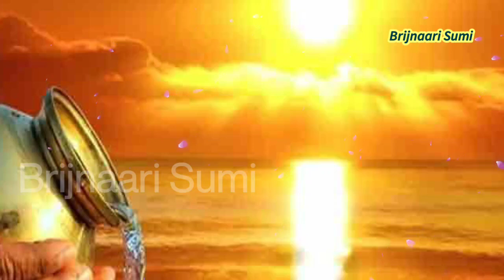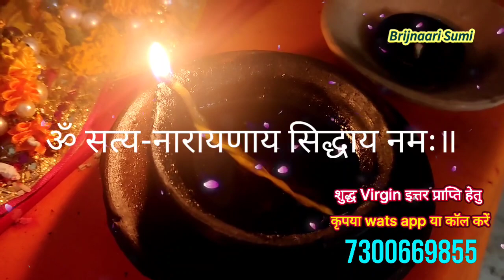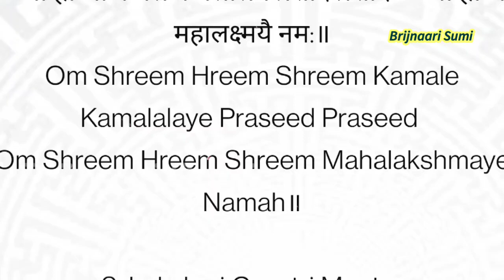साल की अंतिम एकादसी जाते जाते करें 1 चम्मच जीरा का गुप्त उपाय, घर से लेकर गोदाम तक होगा पैसा ही पैसा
साल की अंतिम एकादसी, जाते जाते करें हरा धागा का गुप्त उपाय, करेगी मालामाल राजा की तरह होंगे धनवान
हरे धागे का उपाय
सफला एकादशी व्रत का शुभ मुहूर्त
एकादशी तिथि प्रारम्भ - 29 दिसंबर 2021 को दोपहर 04 बजकर 12 मिनट से.
एकादशी तिथि समाप्त - 30 दिसंबर 2021 को दोपहर 01 बजकर 40 मिनट तक
सफला एकादशी व्रत का पारण मुहूर्त- 31 दिसंबर 2021 को प्रात: प्रात: 07 बजकर 14 मिनट से प्रात: 09  बजकर 18 मिनट तक. पारण तिथि के दिन द्वादशी समाप्त होने का समय प्रात: 10 बजकर 39 मिनट.

30 दिसंबर 2021 को साल की आखिरी एकादशी तिथि है.  पौष माह (Paush Month) के कृष्ण पक्ष की एकादशी तिथि (Ekadashi 2021) को पड़ने वाली एकादशी को सफला एकादशी ( Saphala Ekadashi 2021) के नाम से जाना जाता है. हिंदू धर्म में एकादशी (Ekadashi Vrat In Hindu Dharam) का विशेष महत्व है. मान्यता है कि इस दिन विधिवत्त व्रत और पूजा करने से भगवान विष्णु (Lord Vishnu Blessings) का आशीर्वाद प्राप्त होता है. इस एकादशी के देव श्रीनारायण हैं। जैसे नागों में शेषनाग, पक्षियों में गरुड़, ग्रहों में चंद्रमा, यज्ञों में अश्वमेध व देवों में श्रीहरि श्रेष्ठ हैं, अतः व्रतों में एकादशी श्रेष्ठ है। इस दिन नरयाण के निमित अगरबत्ती, नारियल, सुपारी, आंवला, अनार व लौंग अर्पित करके दीपदान व रात्रि जागरण करके विधिवत पूजन किया जाता है।वर्णित कुछ वनस्पतियां ऐसी होती हैं यदि हम श्रद्धा और विश्वास के साथ उन्हें अपने पास रखते हैं तो वह हमारा भाग्य बिल्कुल प्रबल कर देती हैं।
guruvaar, guruvaar ke totke, guruvaar ke upay, guruvar vrat,